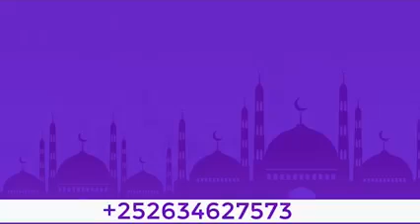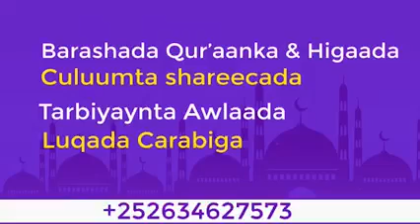Faa,idada Quraanka kariimka || sheikh xussen cali jabuuti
Fadlan Saar  ➡Subscriber ✅ Share √ Like √  Si Aad U Daawato Muuqaalo ku Xiiso Galiya , Sida Muxaadarooyinka iyo Qisooyinka iyo Quraanka kariimk